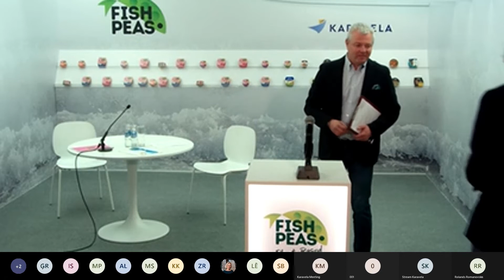Andris Bite - LDDK jaunais prezidents. Pieredze. Plāni. Vīzija.